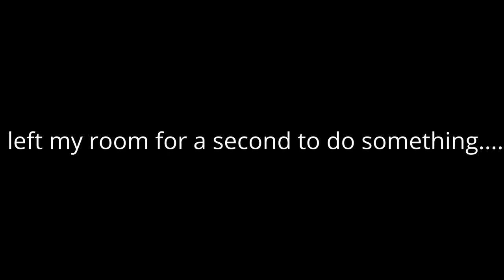Can they beat my Piranha Plant Amiibo?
Hey folks!
In todays video I made my friends suffer in super smash bros ultimate by putting them  up against PP my piranha plant amiibo.
The question is... can they beat it?